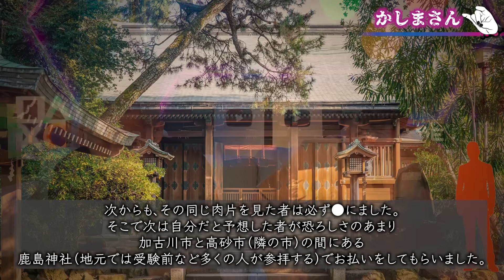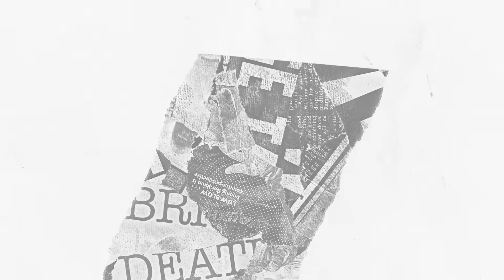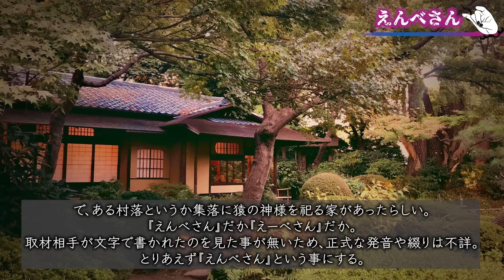【2ch/洒落怖】かしまさん/おおいさん/えんべさん【ナナフシギ】